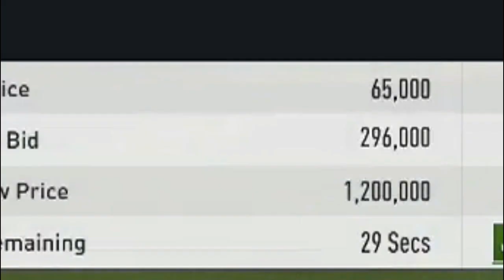Best Trade of the Year | Trading Tips | FIFA 17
►400K PROFIT ON ONE CARD INSTANTLY...WITHOUT A SNIPE! WHAT A CRAZY DEAL!!

►Cheap Coins! Use Code ELYYT